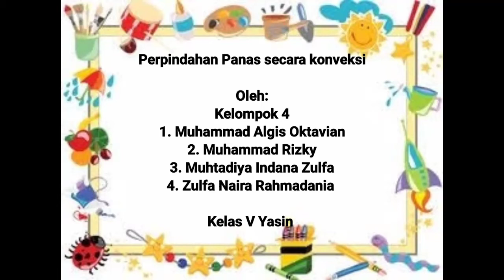Perpindahan Kalor Secara Konveksi || Kelas V Yasin